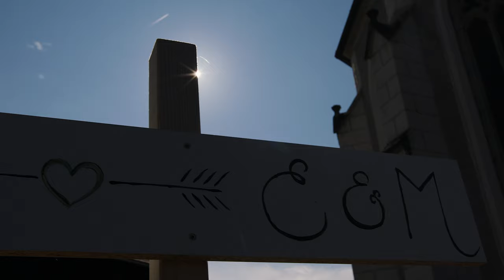Hochzeit Elisabeth & Mathias